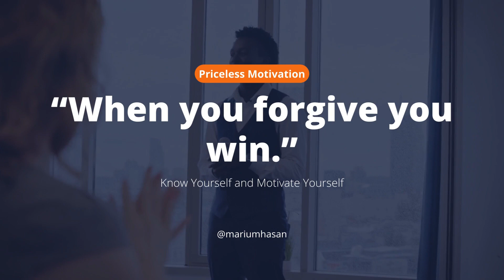The Power of Forgiveness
Forgiveness involves willfully putting aside feelings of resentment toward someone who has committed a wrong, been unfair or hurtful, or otherwise harmed you in some way. Forgiveness is not merely accepting what happened or ceasing to be angry